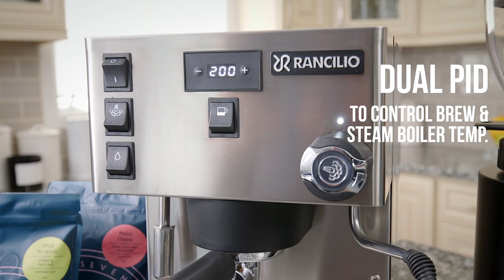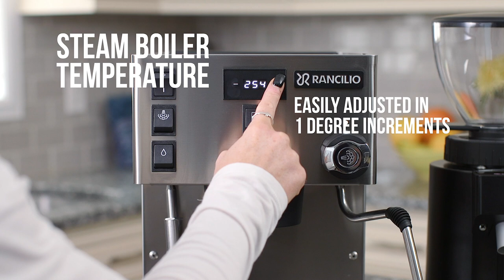The Rancilio Silvia Pro Espresso Machine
MacKenzie gives a brief overview of the new Rancilio Silvia Pro, dual boiler, home espresso machine!